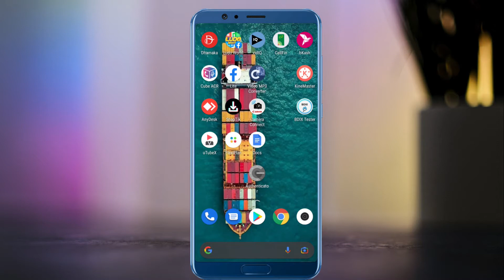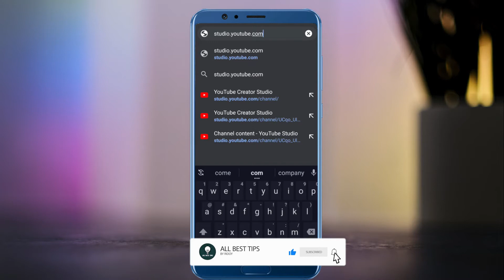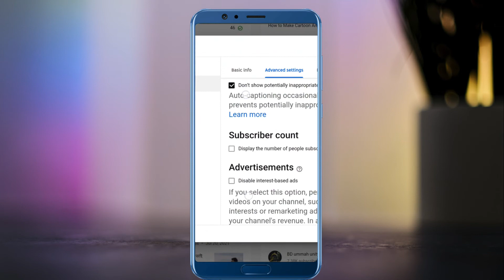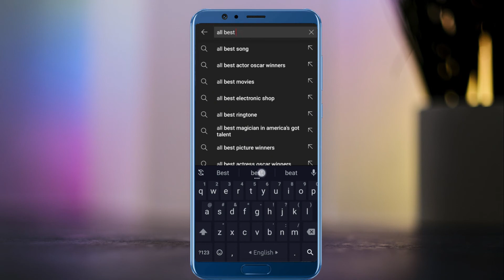Subscribers hide bangla || How To Hide Subscribers On Youtube In Android Mobile Bangla 2021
Title of this video is

ইনস্টাগ্রামে আমি